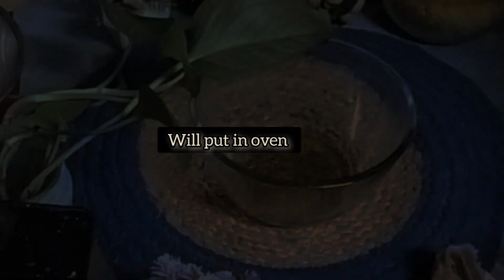Curd rice (दही भात) leftover curd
Cooling Curd ric(दही भात)l  leftover
leftover1 cup cooked rice

1 cup curd (yogurt)

1 teaspoon salt

1/2 teaspoon mustard seeds

1/4 teaspoon cumin seeds

1 blow rice

1 green chili, chopped garlic ginger curry leaves

1/4 cup chopped coriander leaves
1, hing

Instructions:

In a large bowl, combine the cooked rice, curd, and salt. Mix well.

Heat a small pan over medium heat. Add the mustard seeds, cumin seeds,   and urad dal. Fry until the mustard seeds crackle and the lentils are golden brown.

Add the green chili and coriander leaves to the pan and fry for a few seconds.

Pour the tempering over the curd rice and mix well.

Serve immediately.

Tips:

If you don't have a pan, you can temper the mustard seeds, cumin seeds, lentils, green chili, and coriander leaves in a microwave-safe bowl. Just heat the bowl on high for 30-45 seconds, or until the mustard seeds crackle and the lentils are golden brown.

You can also add other vegetables to your curd rice, such as carrots, peas, or potatoes. Just cook the vegetables until they are tender before adding them to the rice.

If you want a more flavorful curd rice, you can add a pinch of turmeric powder or garam masala powder to the tempering.

You can also serve your curd rice with papadum, pickle, or chutney.

Left overs rice

Leftover rice can be used to make a variety of delicious and easy meals. Here are a few ideas:

Fried rice. Fried rice is a classic dish that is perfect for using up leftover rice. Simply stir-fry your rice with some vegetables, protein, and seasonings. You can add whatever you like to your fried rice, such as eggs, onions, carrots, peas, shrimp, chicken, or beef.

Rice pudding. Rice pudding is a sweet and creamy dessert that is easy to make with leftover rice. Simply cook your rice in milk and sugar, and then add some spices, such as vanilla extract or cinnamon. You can also add fruits, nuts, or chocolate to your rice pudding.

Arancini. Arancini are Italian rice balls that are typically filled with cheese, meat, and vegetables. To make arancini, simply combine your leftover rice with some cheese, meat, and vegetables. Then, form the rice mixture into balls and fry them until they are golden brown.

Stuffed peppers. Stuffed peppers are a healthy and delicious meal that can be made with leftover rice. Simply cut off the tops of some bell peppers and remove the seeds. Then, fill the peppers with a mixture of leftover rice, meat, vegetables, and cheese. Bake the peppers until they are tender.

Rice patties. Rice patties are a great way to use up leftover rice and make a delicious and healthy meal. Simply combine your leftover rice with some vegetables, spices, and eggs. Then, form the rice mixture into patties and fry or bake them until they are golden brown.

These are just a few ideas for how to use up leftover rice. With a little creativity, you can find many other ways to use this common house

Be safe and healthy hope you all like the video I'll
see u in other video soon